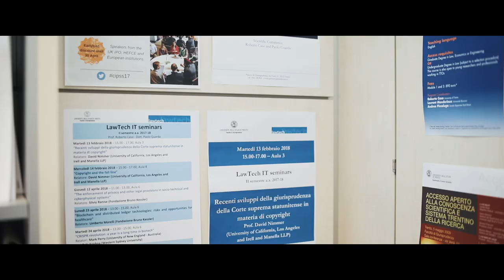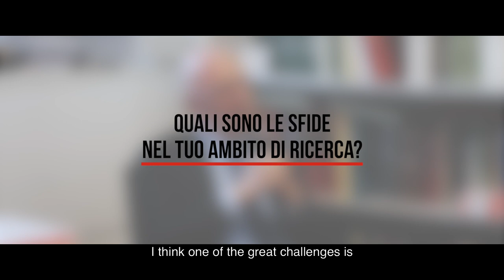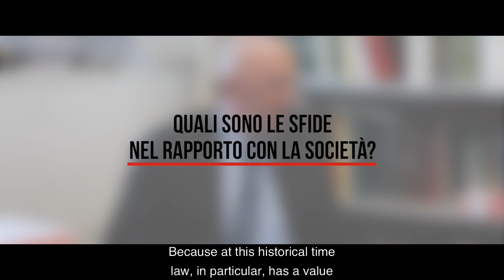Intervista a Roberto Caso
Docente di Diritto Privato Comparato, Facoltà di Giurisprudenza

Roberto Caso crede fortemente nel valore della conoscenza e delle buone pratiche della ricerca. Non solo: una parte fondamentale del suo lavoro è per Roberto l’insegnamento. Non esiste un buon insegnamento senza ricerca, così come non esiste una buona ricerca senza insegnamento: sapere e trasmissione del sapere non possono essere separati.